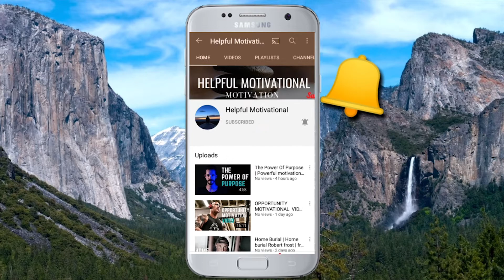Affirmation | Self affirmation | Affirmation examples | motivation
HELLO GUYS

This is all about motivational and inspirational videos |youtube channel|
so If you want to watch videos about motivation
and inspirational videos daily so kindly visit the youtube channel and
watch videos about motivation and inspiration.

Thanks.
Helpful motivational